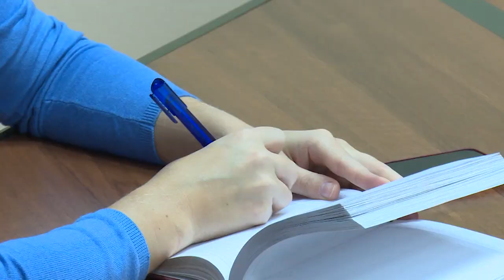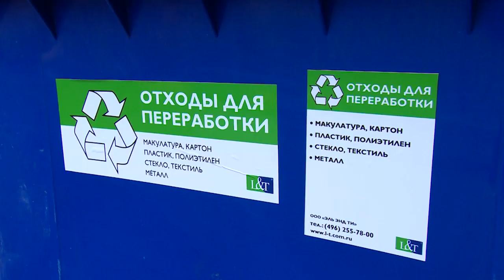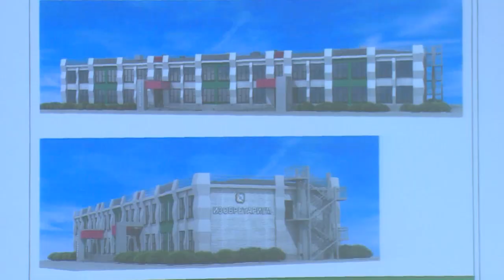Новости с оперативного совещания в администрации района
Каждый вторник актуальные вопросы жизнедеятельности городских и сельских поселений выносятся на оперативное совещание с их главами и руководителями администраций. Очередные задачи поставил Глава Щёлковского района Алексей Валов.